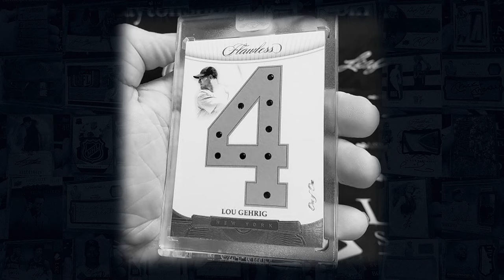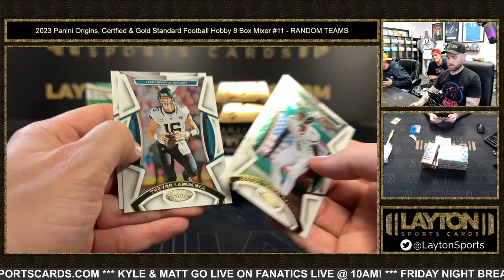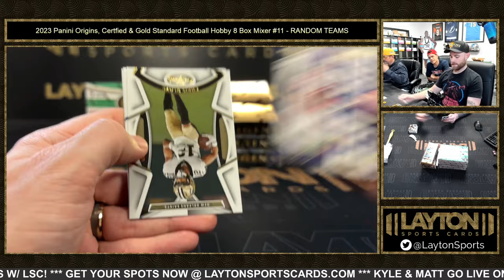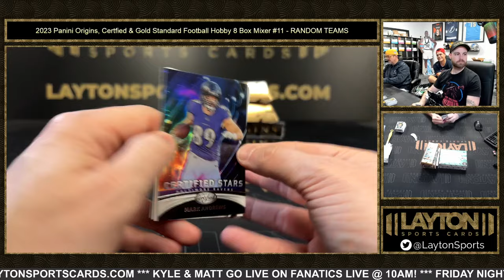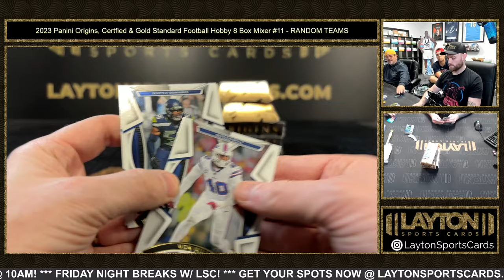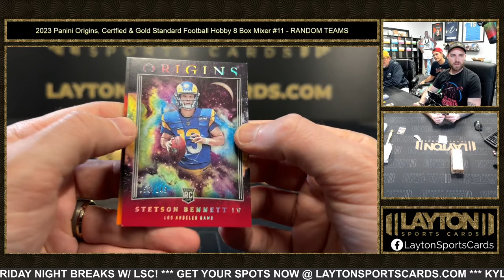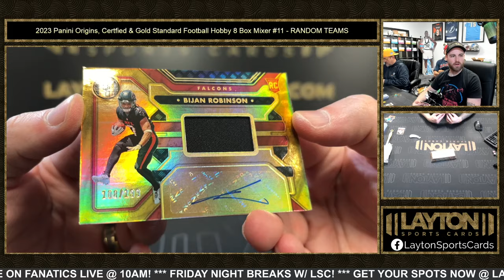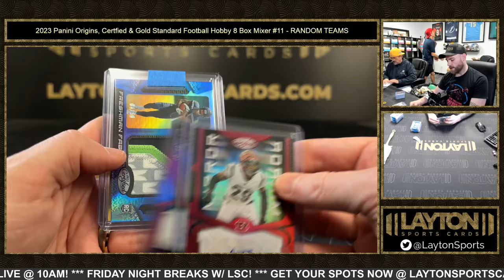2023 Panini Origins, Certfied & Gold Standard Football Hobby 8 Box Mixer #11